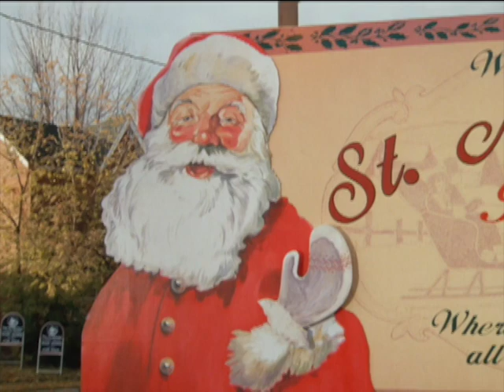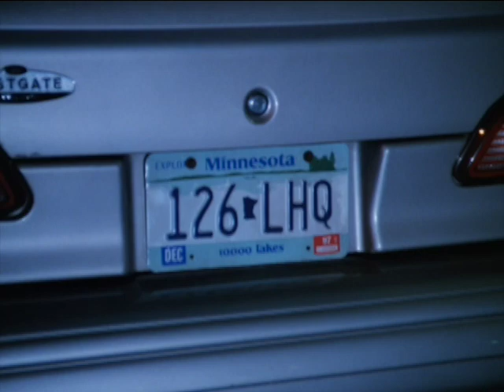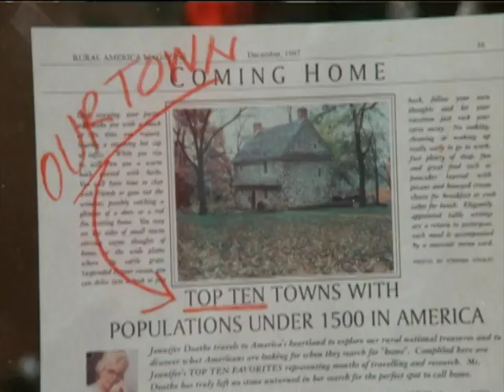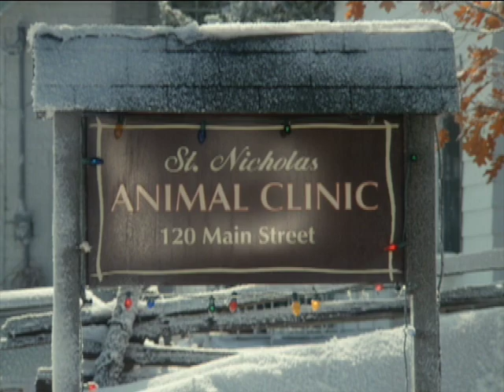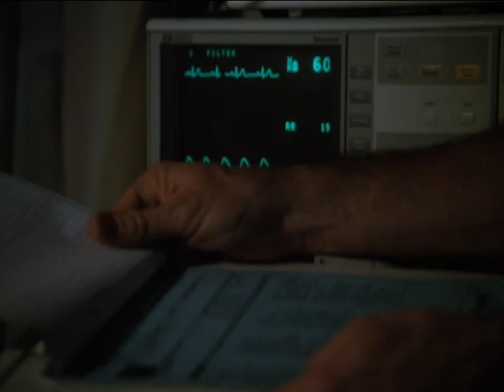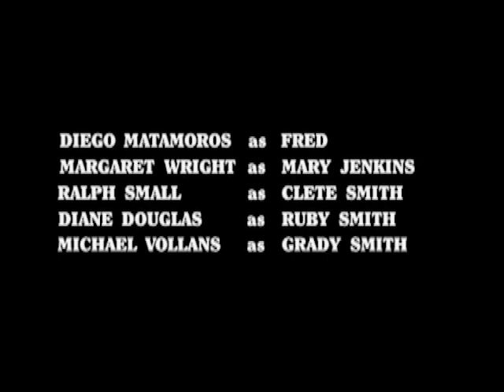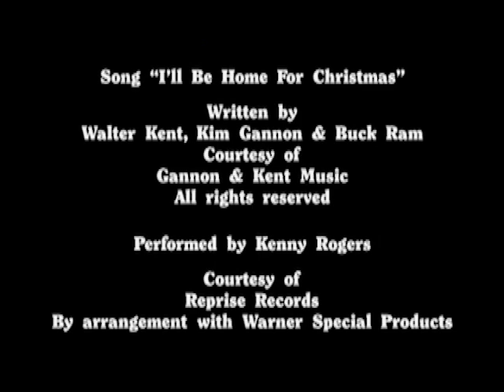I'll Be Home For Christmas | Full Movie | Jack Palance | Robert Hays | Happy Holidays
I'll Be Home For Christmas - A mayor of a small town is desperate to find a doctor to keep open the town's clinic. When a surgeon visits for the Christmas holiday, their history as high school sweethearts and challenges in his big city hospital position causes complications.
1997.  Stars: Ann Jillian, Robert Hays, Ashley Gorrell, Jack Palance